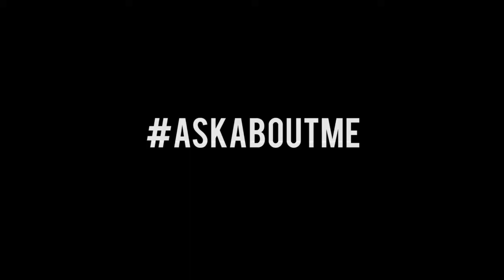MIDASMONDAYS pt.11 **URGENT UPDATES**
January 20th episode of MidasMondays. Midas reveals the most updates on his album "Red Cards, Green Bottles" find out more & @therealmrmidas on twitter, instagram and facebook.

Shot on location by Adam Duncan of LoLo films and edited by J. Jude of Urban Nerd Studios